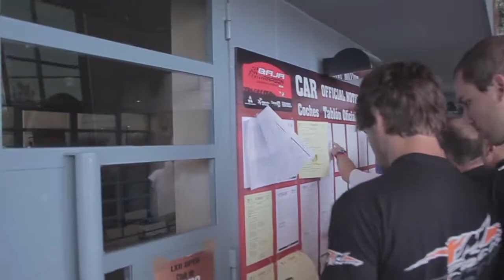BAJA SPAIN 2014 - KM Racing - 1. Day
First day, first stage, first victory in BAJA SPAIN 2014!